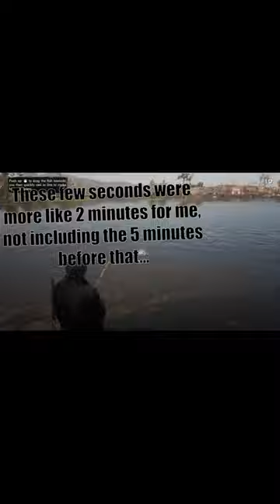The largest fish i've ever caught... - Red Dead Online